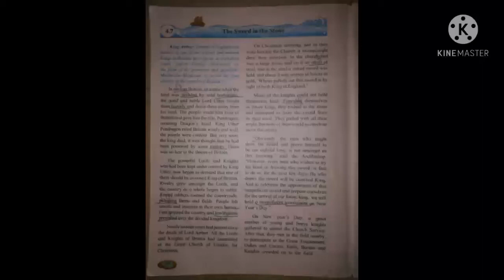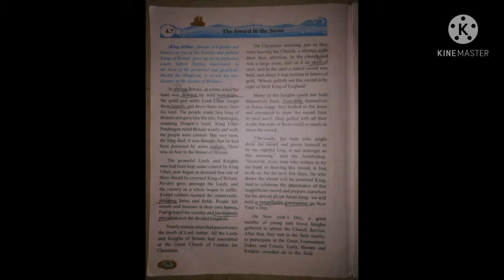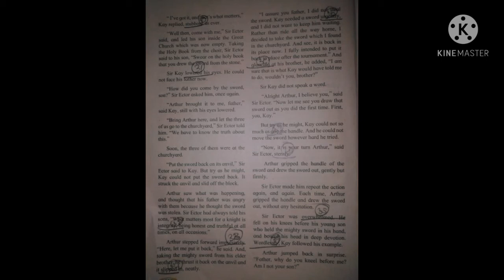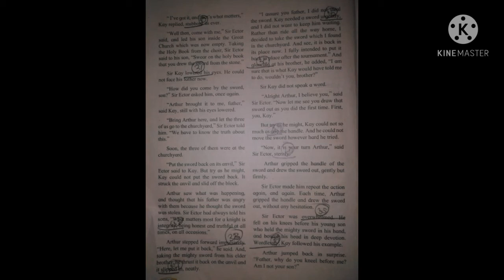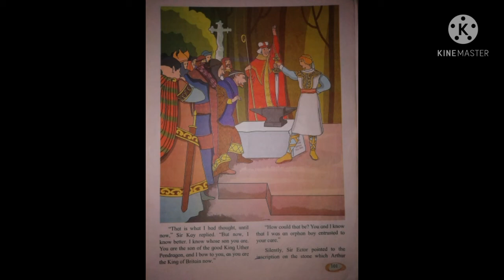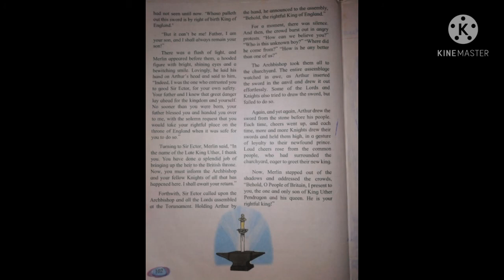std-6,sub-English, chp-The sword in the stone